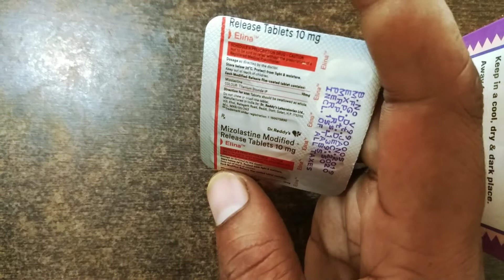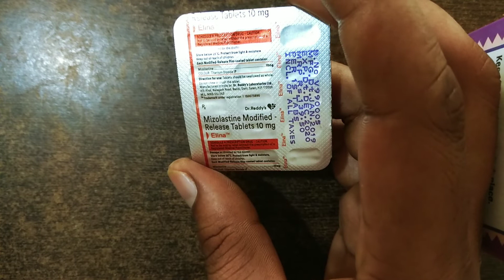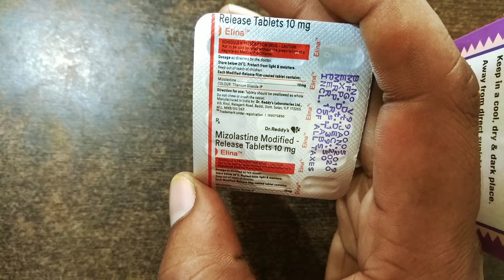Elina tablet, mizolastine modified release tablet, mizolastine tablet, elina tablets uses in hindi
जरूरी सूचना.. 👇
धन्यवाद 🙏